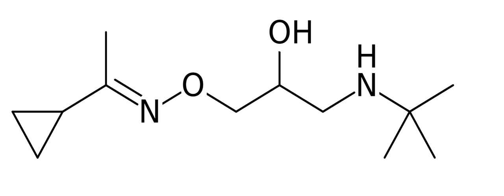Falintolol | Wikipedia audio article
This is an audio version of the Wikipedia Article:
Falintolol

SUMMARY
Falintolol is a beta-adrenergic receptor antagonist.